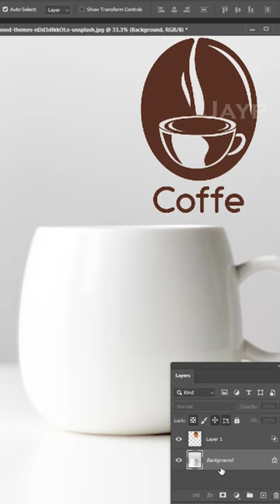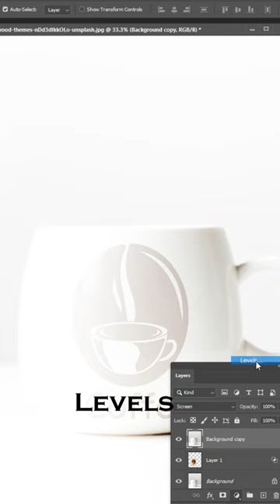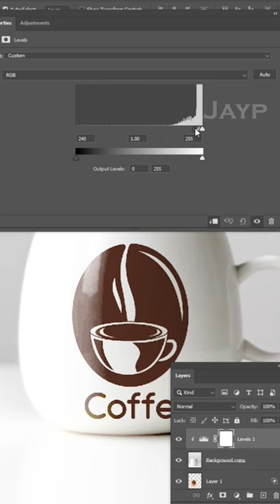Photoshop_Shorts Tutorial Logo on Cup